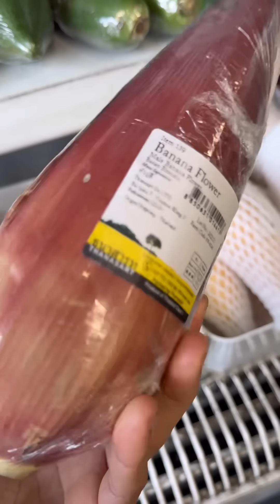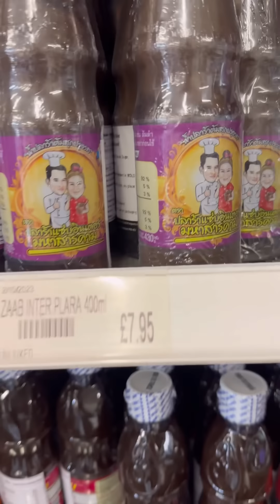เมลีชอบร้านนี้มากเข้าแล้วไม่อยากออก แม่ต้องไปตลาดปลากับร้านไทยสุขใจจริงๆ